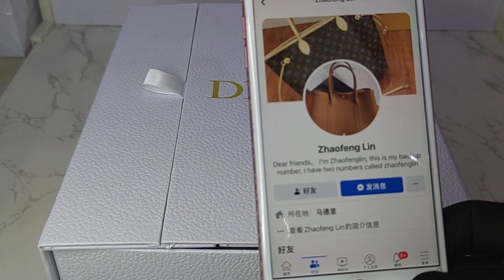Dior Bag Grey， Italian customer ordering， Actual shipment photos